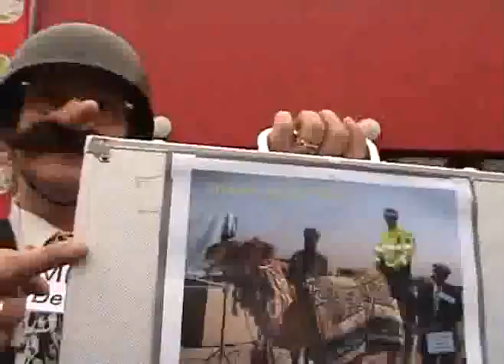verkiezingen 2012 , Stem groenlinks : Kies voor Kunduz Kies jolande sap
verkiezingen 2012 , Stem groenlinks :  Kies voor Kunduz Kies jolande Sap. Lange leve kunduz